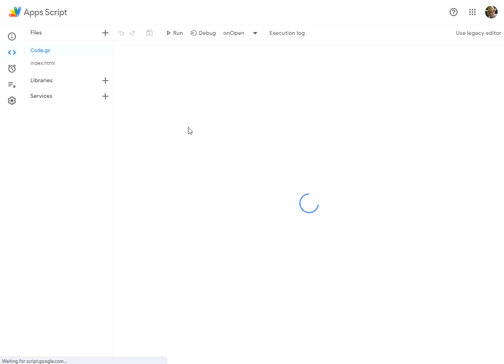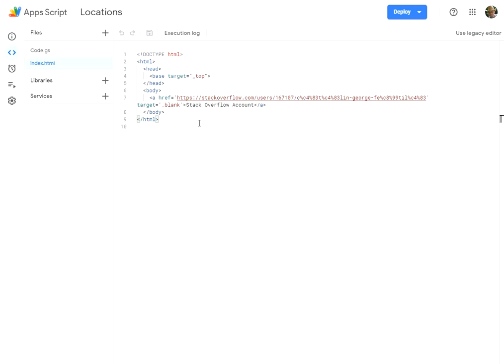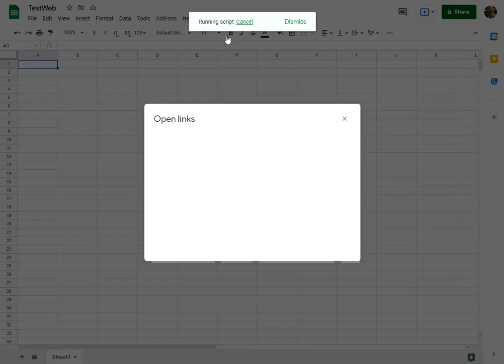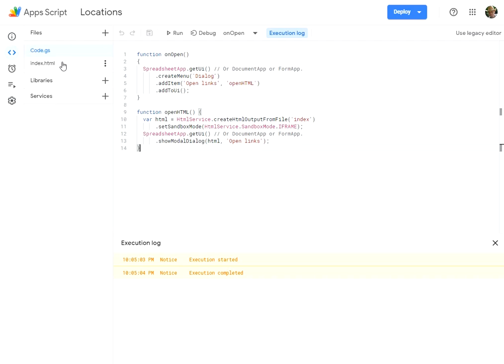Google App Script : simple dialog menu and web service.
This simple video tutorial show you how can create a simple main menu and dialog to open a link.